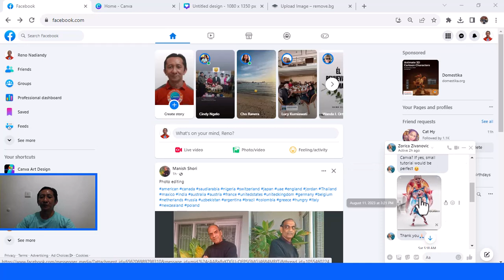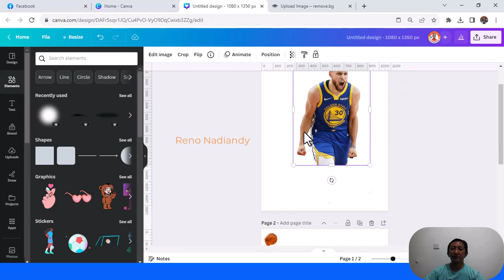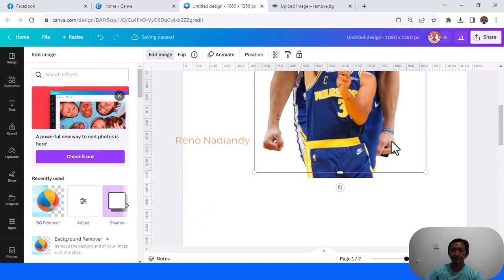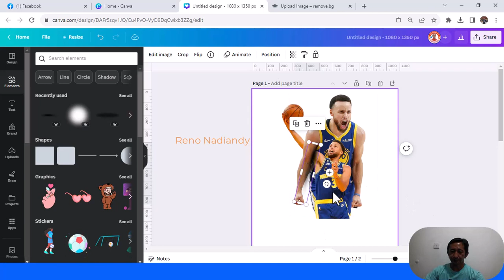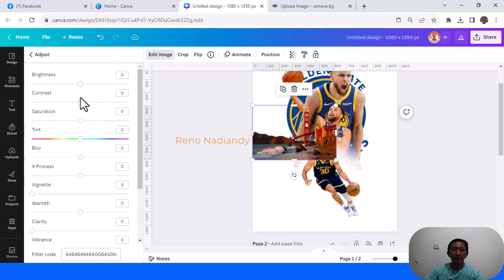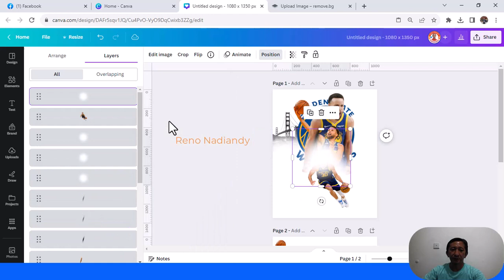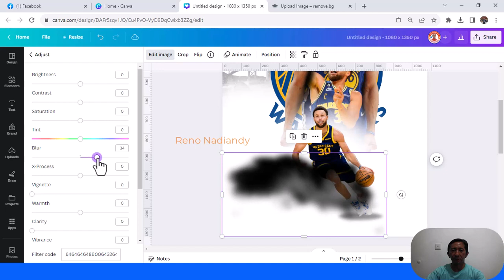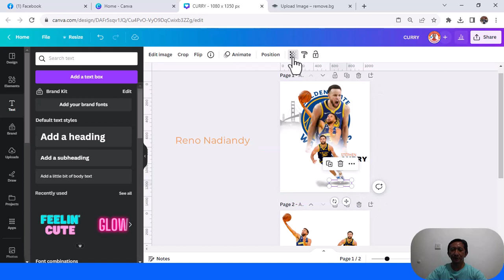Creative Poster Design in Canva Tutorial | How to Create Sport Poster for NBA Player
In This Canva tutorial video you will learn how to create a creative sport poster design of NBA player, example: Stephen Curry from Golden State Warriors

This poster contains 5 main elements, namely 3 pose actions of a Sports Athlete (in this case Stephen Curry), the team logo (you can replace it with the national team logo) and the main landmark of a city (in this case the San Francisco bridge).

The technique is simple and you can do it using Canva Free (because it doesn't use Canva elements)

okay, I hope this can enrich your insight in terms of making sports posters for your content or for your business.